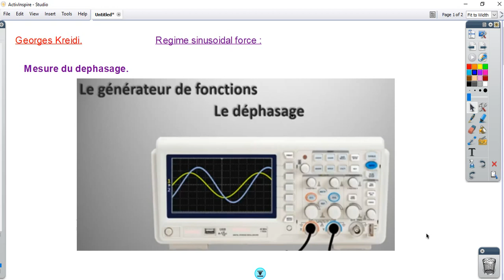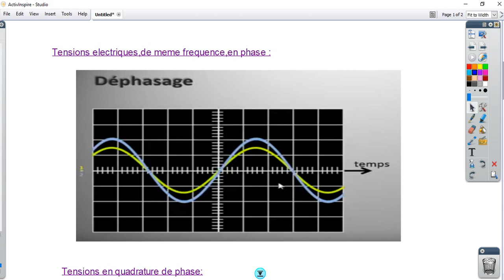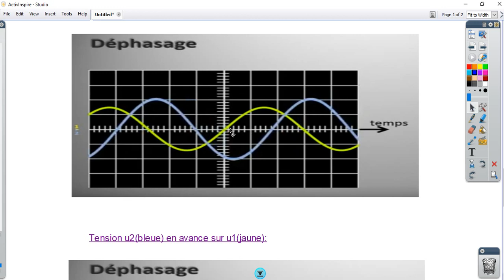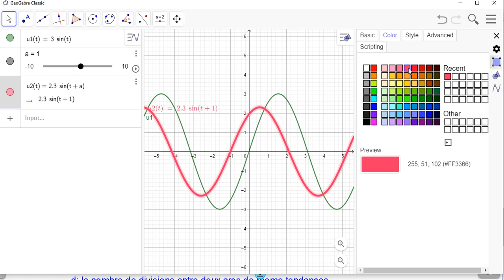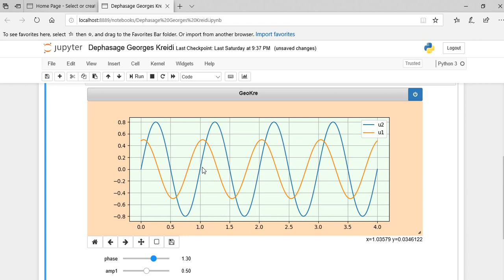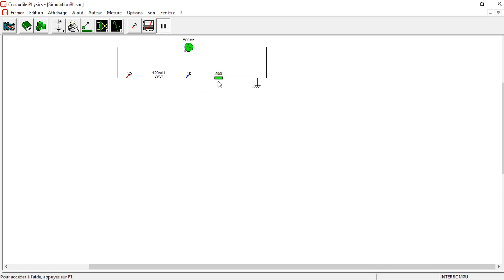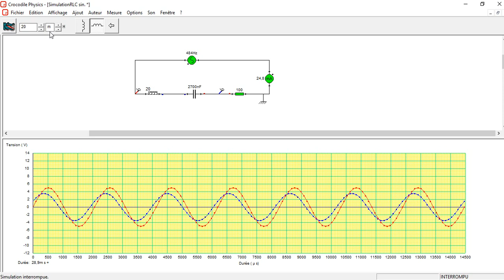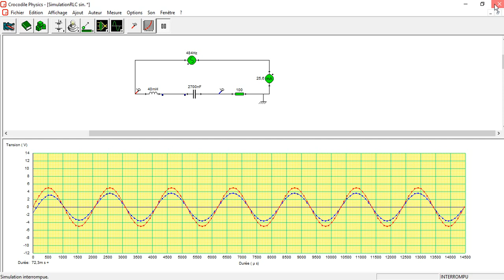Déphasage entre deux tensions : (Physique)~(GeoKre).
Rappel sur le déphasage entre deux tensions de meme fréquence.
cas d'un dipole  RL
cas d'un dipole  RC
cas d'un dipole  RLC.